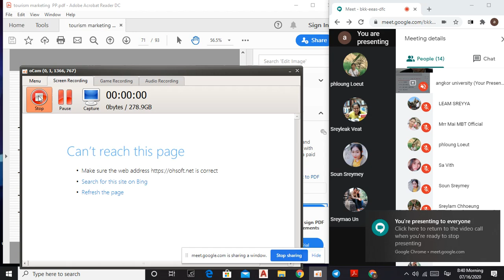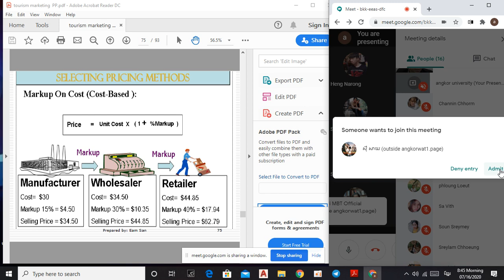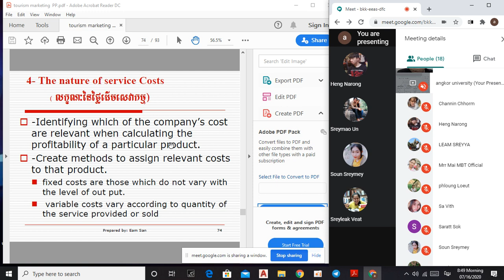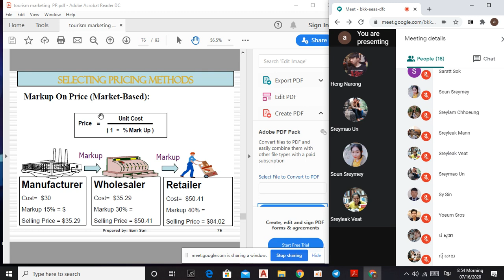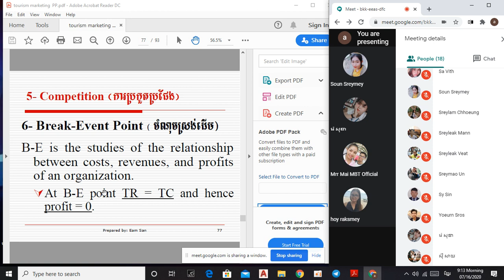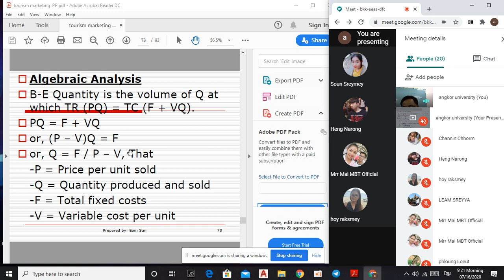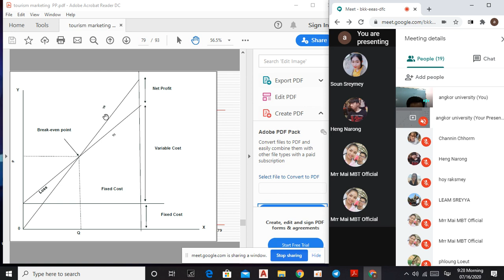Record 2020 07 16 មុខវិជ្ជា Marketing Tourism បង្រៀនដោយសាស្រ្តាចារ្យ លោក អៀម សាន